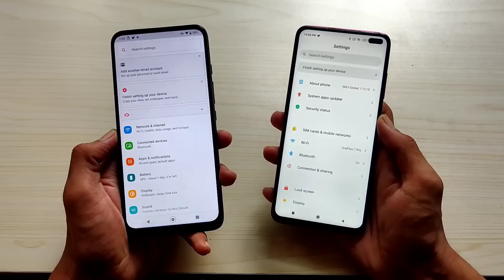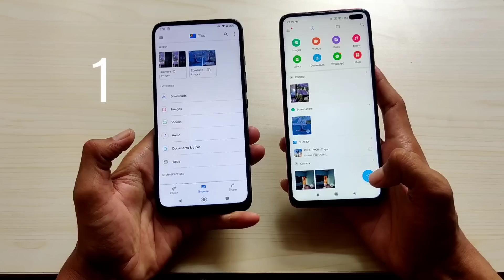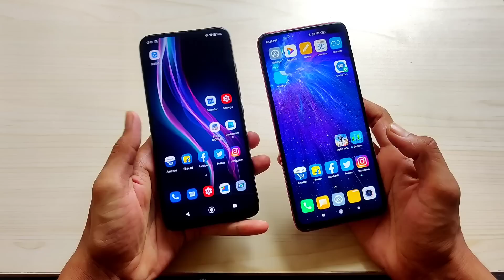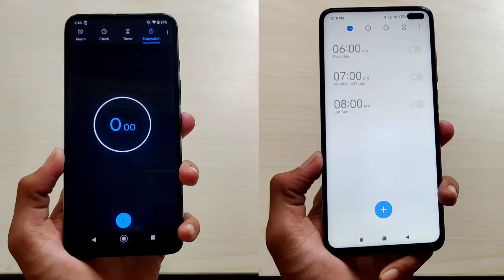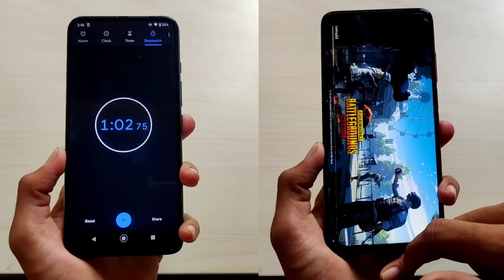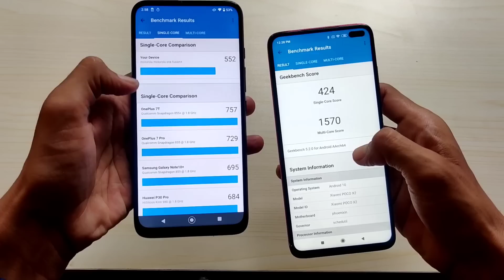Poco X2 Vs Moto One Fusion Plus Speed Test - Stock Android Vs MIUI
Guys my name is madan Gaikwad and I'm show on this video Moto One Fusion Plus Vs Poco X2 Speed Test - Stock Android Vs MIUI | Poco X2 Vs Moto One Fusion Plus.